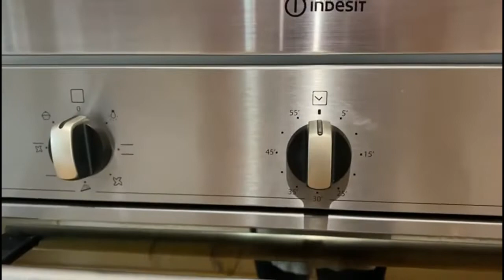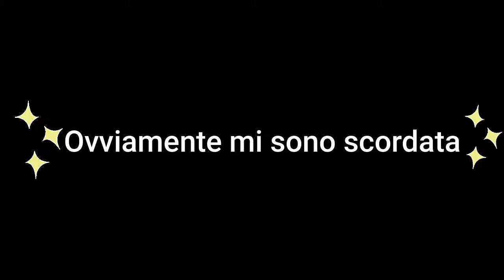HO CUCINATO UNA TORTA PER IL MIO COMPLEANNO *PAURA E DELIRIO IN CUCINA*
Helloooo! Eccoci tornati con un nuovo video per la serie "l'ilarione in cucina", sta volta ne vedrete delle belle, povera me. Spero il video possa piacervi e divertirvi, detto questo buona visione, un bacio e ciaùùùù!